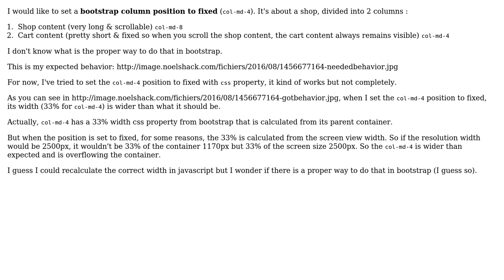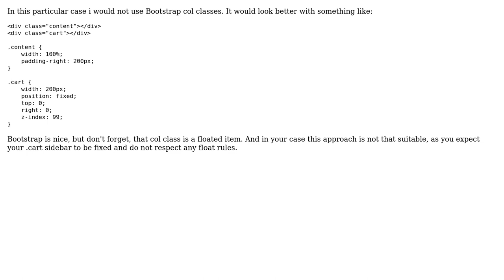Bootstrap fixed col-md-4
With thanks & praise to God, and with thanks to the many people who have made this project possible! | Content (except music & images) licensed under CC BY-SA | Music | Images & others | With thanks to user Romain Derie user markoffden and the Stack Exchange Network Trademarks are property of their respective owners. You are responsible for your own actions.